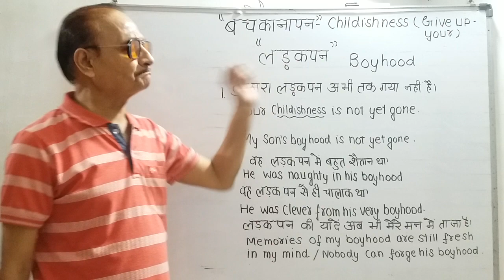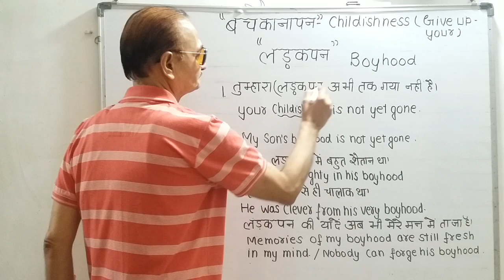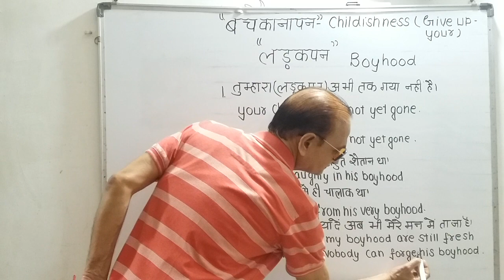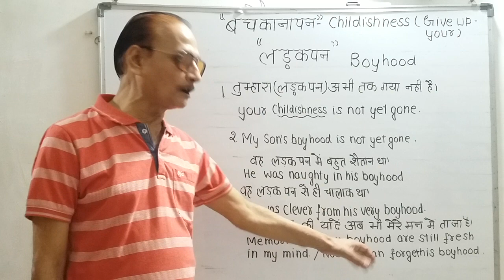Words-"बचकानापन" "लड़कपन" "अब अपना बचकानापन छोड़ दो"लड़कपन की यादें अब भी मेरे मन में ताजा हैं"